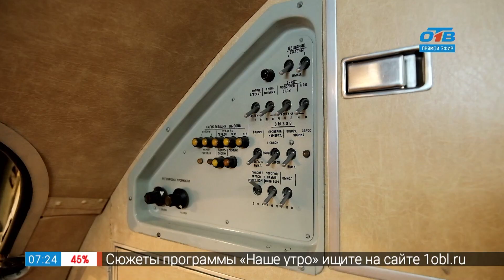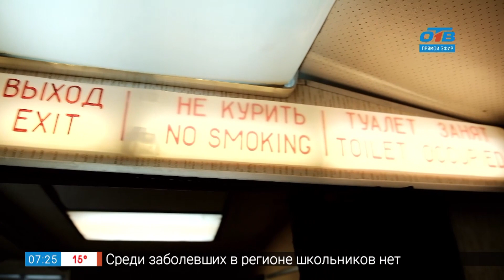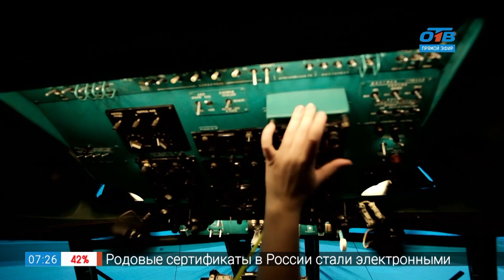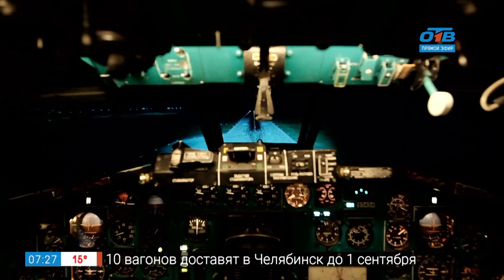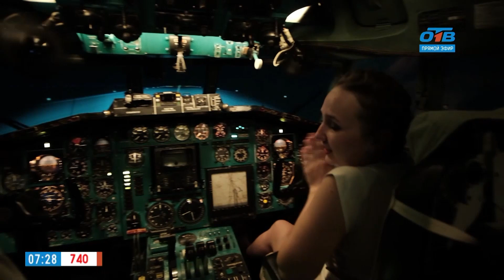Точка отрыва — как полетать, не отрываясь от земли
Лето — прекрасная возможность активно провести отдых и испытать палитру эмоций. В нашей новой рубрике «Точка отрыва» корреспондент Алёна Павлова будет рассказывать, какие виды активного отдыха есть в Челябинской области, а также будет пробовать на себе самые интересные из них.

Безопасны ли захватывающие дух аттракционы, как описывается в рекламных брошюрах? Узнаем. В первом выпуске покажем, как полетать в небе, не отрываясь от земли. Алена станет пилотом реального самолета Ту-154 под присмотром настоящего пилота.